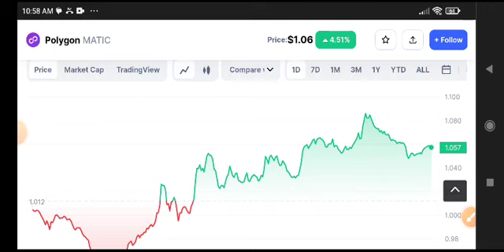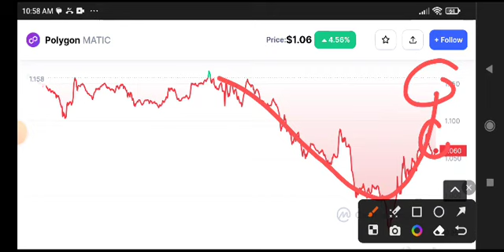Polygon News Today! Polygon Price Prediction